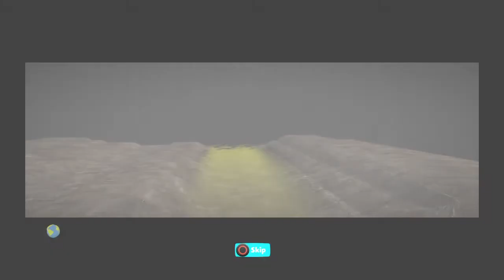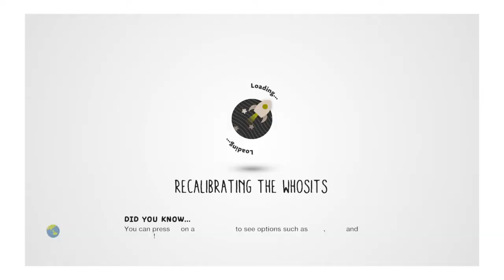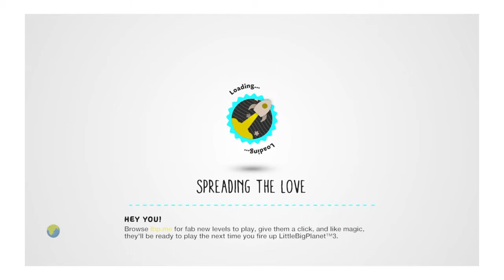LittleBigPlanet™3 Doctor Who and Spiderman MAP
LittleBigPlanet™ 3